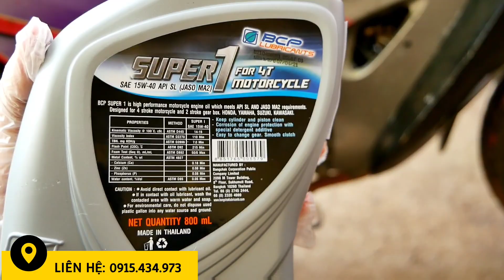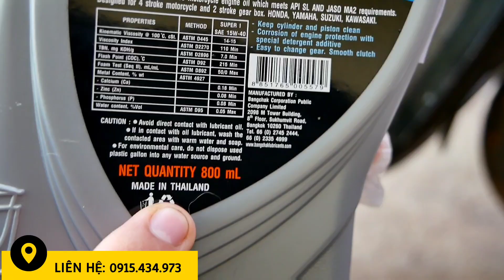THAY NHỚT THAILAND VÀO XE NHÀ 😋😋😋 Đi quá ngon!!!